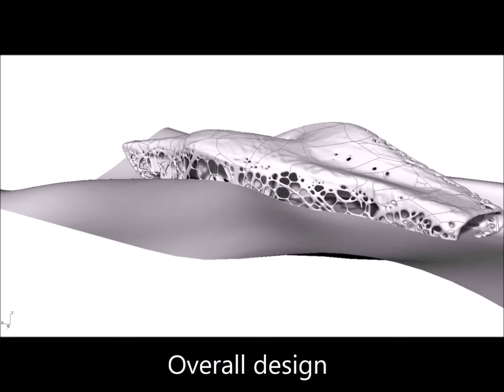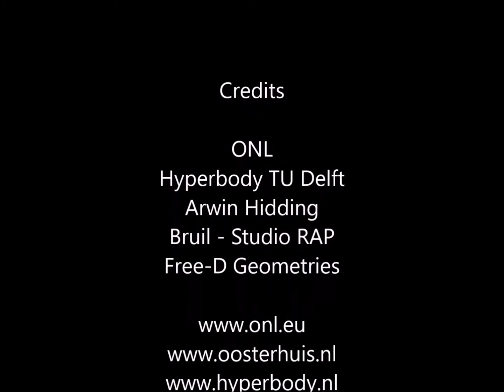on site robotic swarm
On-site swarms of industrial robot arms fabricate series of unique components for a nonstandard building